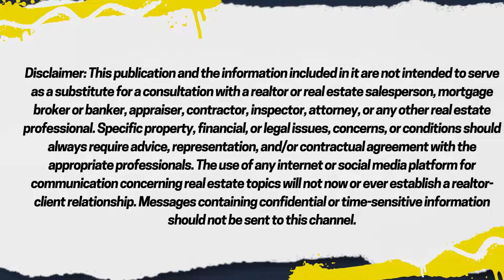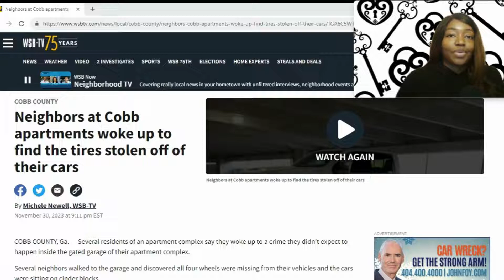Key News Wednesday - Tires Stolen from Cobb County Apartment Complex Residents